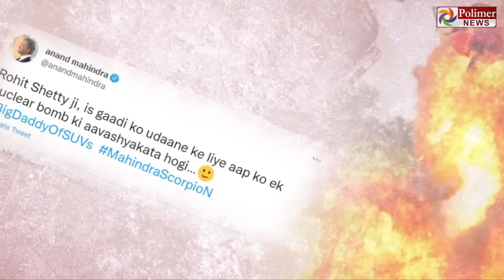நியூ ஸ்கார்பியோவை அணுகுண்டால் மட்டுமே தகர்க்க முடியுமாம்..! இது என்ன., புது புரளியா இருக்கு.!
நியூ ஸ்கார்பியோவை அணுகுண்டால் மட்டுமே தகர்க்க முடியுமாம்..!
இது என்ன., புது புரளியா இருக்கு.!